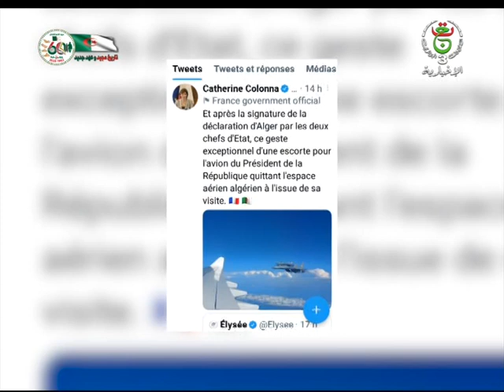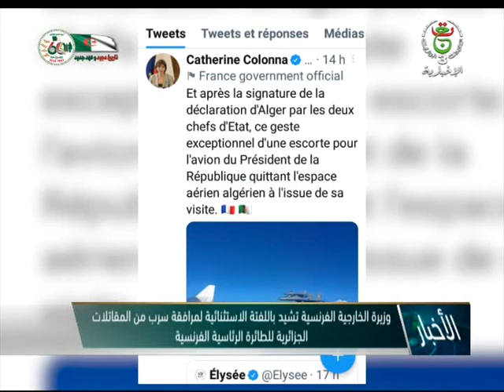نشرة أخبار 16:00 ليوم الأحد 28 أوت 2022